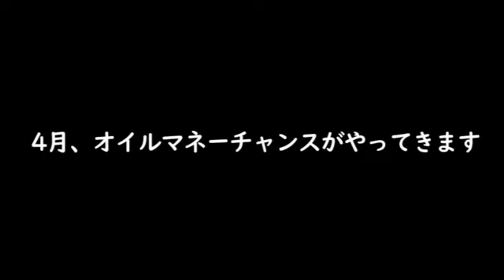【#10】サカつく2013 PS3版ベガルタ仙台編『日本人最高の超ユーティリティGKが見つかる』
うちのチャンネルでは凄い選手を獲得する事は日常…問題は戦力にするかしないか！

改めてベガルタ仙台でこだわったプレイをしていきます。
Ｊリーグのクラブらしく日本人選手の中に良い外国人選手を入れ強くするというのは大前提で…そこからさらにこだわります！